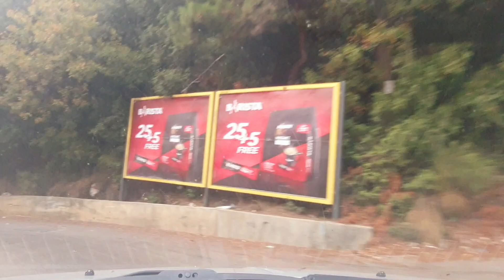Lebanon Road Trip: From Dhour El Choueir to Baabdat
Mount Lebanon road trip from Dhour El Choueir to Baabdat